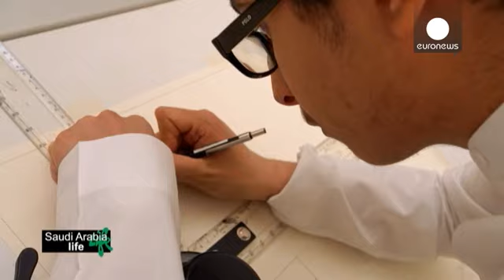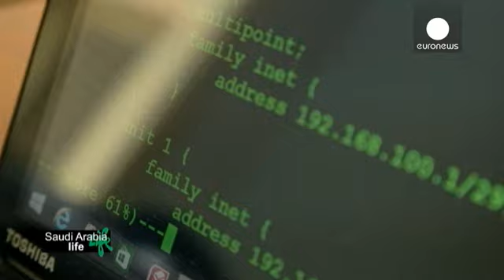Sur les bancs d'une université pionnière de Riyad - life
L'Arabie Saoudite connaît actuellement un boom éducatif. En quarante ans, le nombre d'étudiants est passé de sept mille à un million et ceux qui veulent entrer à l'université ont désormais l'embarras du choix. La capitale Riyad peut se targuer de disposer de quelques-unes des plus grandes universités du pays, certaines offrant des installations de calibre mondial. Les établissements d'enseignement supérieur sont en général, financés par le Royaume, à quelques exceptions près.